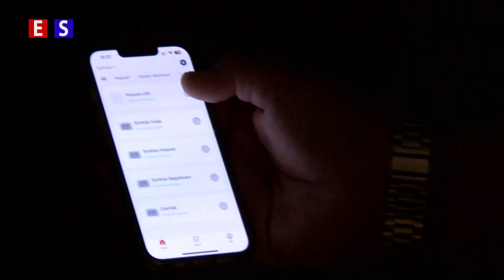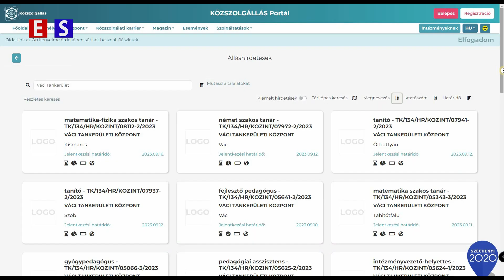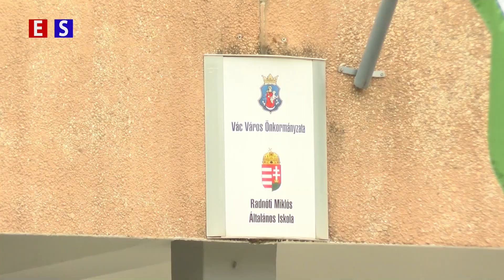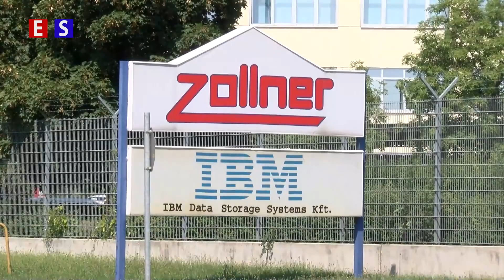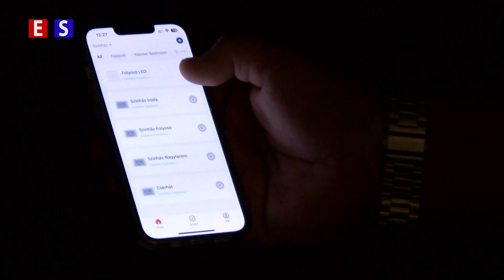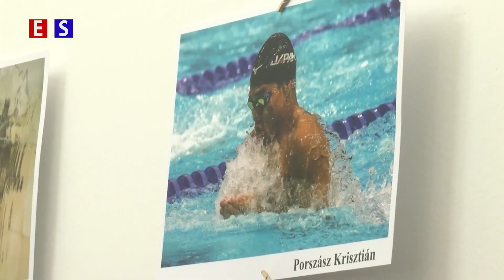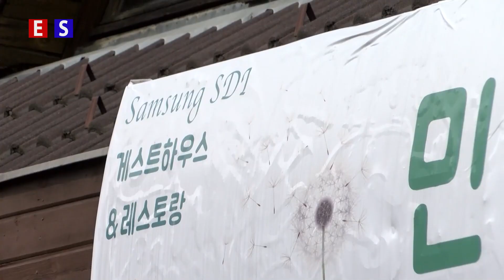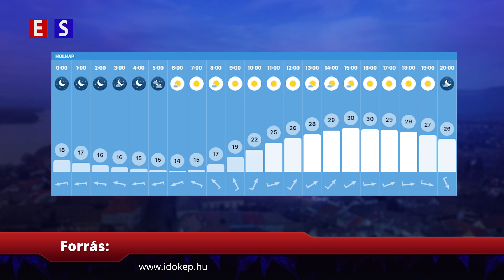Rekord számban látogattak el a turisták az elmúlt hónapokban Vácra | Híradó 2023 09 01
Harminckilenc pedagógus hiányzik a Váci Tankerületből. Jelenleg nagy a bizonytalanság, egyelőre azt sem tudják milyen feltételekkel változik a munkaszerződésük
Rétvári Bence: tanár –diák arányban Magyarország elöl jár az uniós listán
Bezár a harmadik legnagyobb adófizető cég Vácon
Okos fejlesztések a Váci Dunakanyar Színházban
Nyáron beindult és ősszel sem áll meg – Vác egyre népszerűbb turisztikai célpont
A víz az úr a Forte Fotóklub Vác tárlatán a Lyra Könyvesházban
Köszönjük, hogy minket néznek!
Lecsófesztivál lesz szombaton a főtéren
Szombattól városszerte permetezik a platán- hárs- és ostorfákat